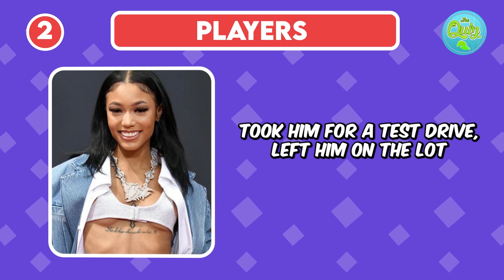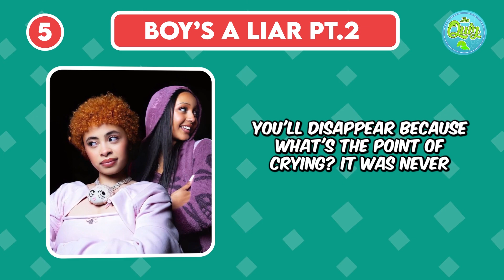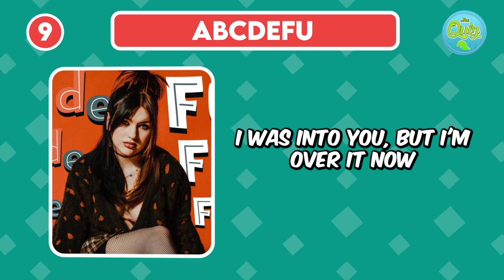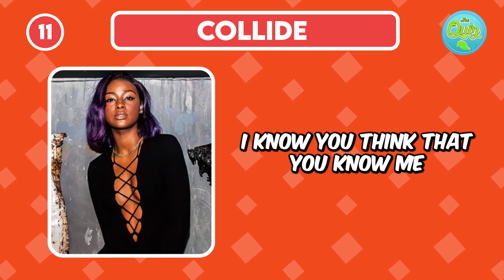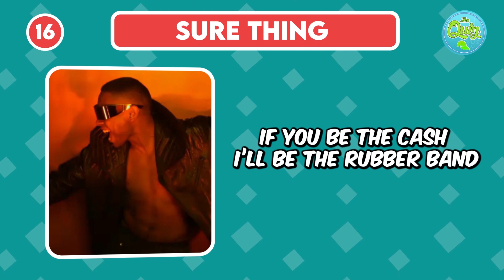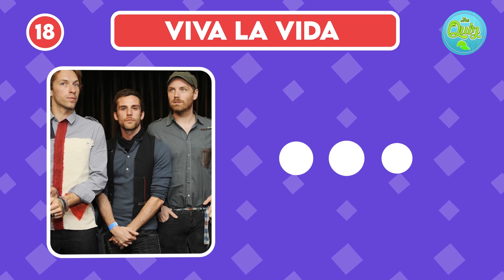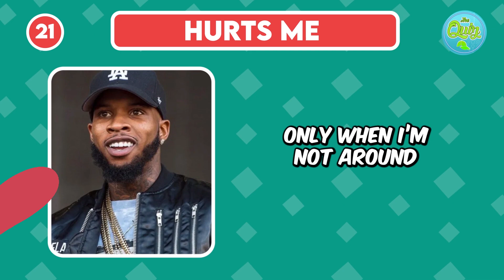Finish the Lyrics | Viral | Popular | TikTok 🎵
Can you finish the lyrics of these popular songs of 2023? Test your knowledge in this fun quiz!

We will play 22 segments of different songs and you have to guess the following lyrics. After the timer runs out, the answer will be shown in the video. You can pause the video if you need! 😄

Let us know how it went in the COMMENTS!💬
We hope you liked the video, if so give us a THUMB'S UP and don't forget to SUBSCRIBE to our channel, The Quiz Cap, so you can enjoy new videos every week!